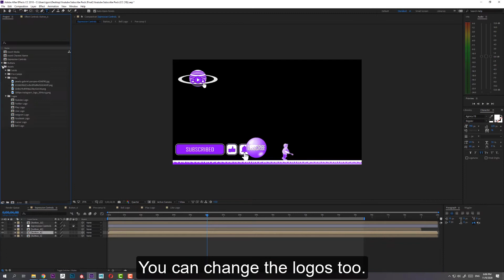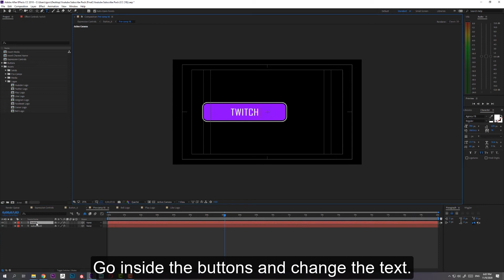Youtube Subscribe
- 56 smooth and carefully thought out, animated buttons.
- Easy customization
- Easy color control included
- Insert your image
- Insert channel name
- 7:00 min total animation length
- 29.97 fps
- 4K resolution (3840×2160)